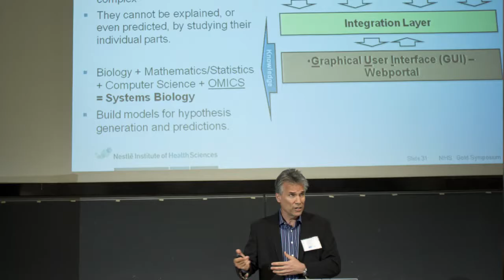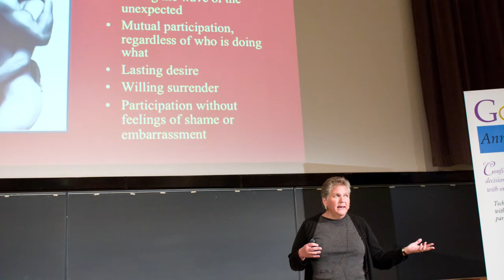Larry Hunter on the Annual GoldLab Symposium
Dr. Lawrence Hunter, Director of the University of Colorado’s Computational Bioscience Program and a Professor of Pharmacology (School of Medicine) and Computer Science, discusses the GoldLab Symposium.